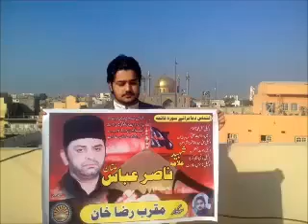Qazi Waseem Abbas of Khanewal | Topic Shahadat Hazrat BIBI FATIMA S.A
Assalam o Alykum viewers this channel is made for Majlis Pak Ziker Muhammad o Aly Muhammad S.A.W.
All Zakireen and Live Videos Of Karbala, Najaf e Ashraf, Qom Muqadass, Mashad Muqadas, and All Ziarat e Muqadsa